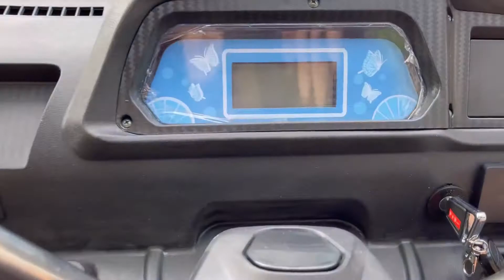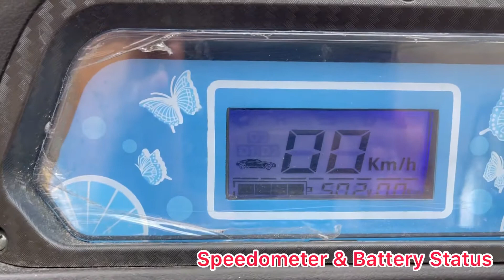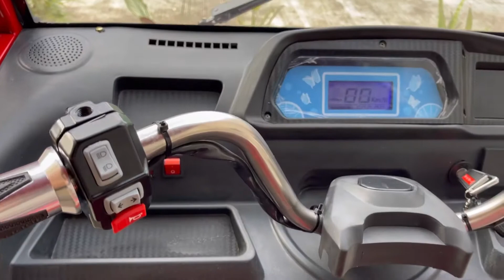K-NITE ELECTRIC TRICYCLE